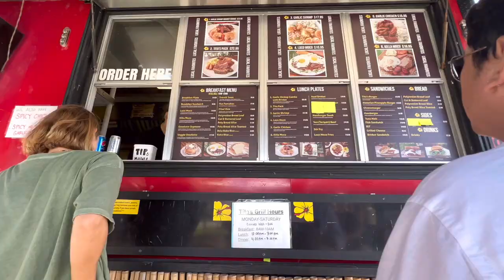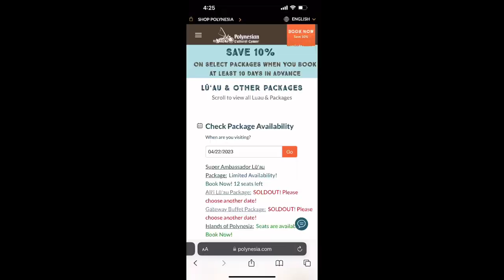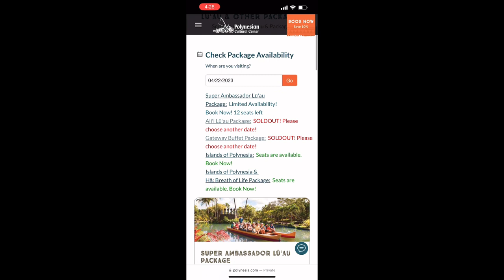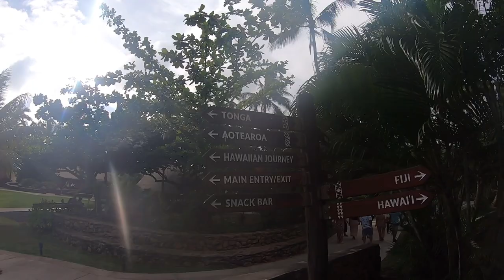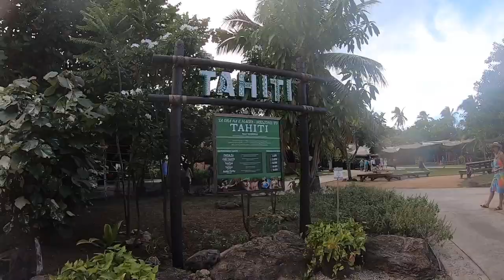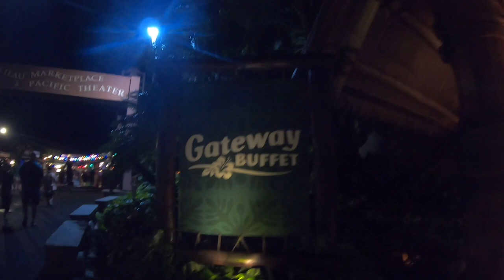Day6 in Honolulu |Alii LUAU-Polynesian Cultural Center |Polynesian Villages, Buffet and Show| Ep.73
Day 6 of our Honolulu Trip!
We went to Polynesian Cultural Center.  Of all the packages at the center, we chose Ali Luau Package.  In this video, we will show our experience at the center and what's included in the Ali Luau Package.

Hawaii
Honolulu
Oahu
Honolulu, Hawaii
Honolulu, Airport
Waikiki Hotel
Hawaii Travel
Waikiki Hotels on the beach
Waikiki Hawaii
Honolulu Hawaii Beach
Hawaii food tour
Hawaii Vlog
Oahu Hawaii
Hawaii Travel Tips
Hawaii Vacation

hawaii
oahu
honolulu
honolulu hawaii
things to do in hawaii
things to do on oahu
oahu hawaii
things to do in honolulu
walk hawaii
walking hawaii

Polynesian
Luau
Polynesian Cultural Center
Polynesian Tattoo
Luau Hawaii
Polynesian Culture
Luau Oahu Hawaii
Polynesian Cultural Center Luau
Polynesian Cultural Center Hawaii
Polynesian Cultural Center Oahu
Ha Breath of Life
Alii Luau
Polynesaun Cultural Center Buffet
Polynesaun Cultural Center Show
Alii Luau Polynesaun Cultural Center
Alii Luau Buffet
Polynesian Cultural Center Samoa
Polynesian Cultural Center Ha Breath of Life
Alii Luau Package
Polynesaun Cultural Center Tonga